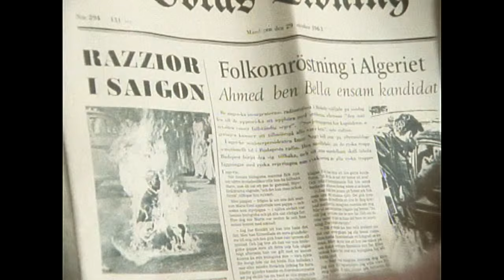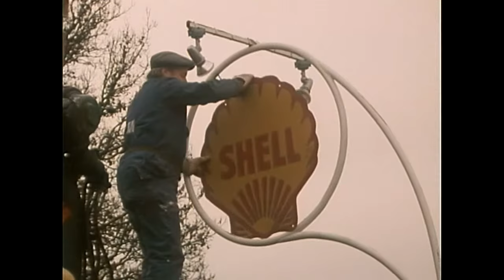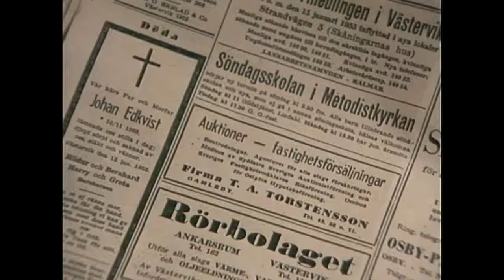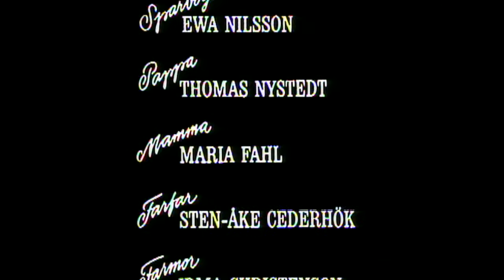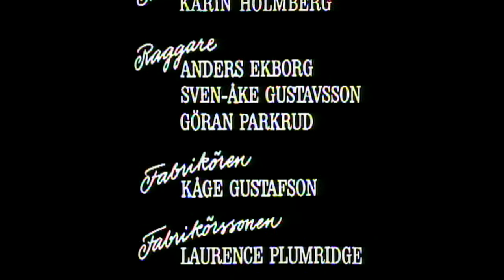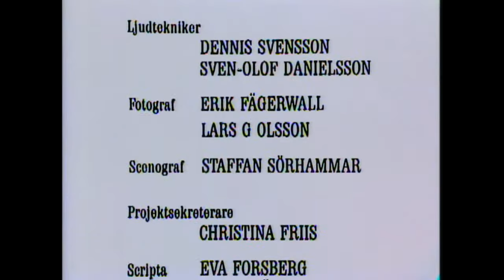Sparvöga Avsnitt 5 av 6: Jag håller aldrig tillgodo! Aldrig i helvete!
Arkivtext: Drama-serie i sex delar av Ann-Charlotte Alverfors. Serien är baserad på författarinnans romantrilogi Sparvöga 1975, Hjärteblodet 1976 och Snabelros 1977.
Skolan är slut. Arbetslivet skall börja. Hopplösa småindustrier. Lyckan är fiket och raggarbilarna. Men drömmen om ett större och bättre liv växer. Farmor och Farfar ser däremot sin dröm krossad.
Medverkande:
Ewa Nilsson (Sparvöga)
Thomas Nystedt (Pappa)
Maria Fahl (Mamma)
Sten-Åke Cederhök (Farfar)
Irma Christenson (Farmor)
Ulla Sjöblom (Mormor)
Per Oscarsson (Bokrabblaren)
Karin Holmberg (Snus)
Anders Ekborg (Raggare)
Sven-Åke Gustavsson (Raggare)
Göran Parkrud (Raggare)
Kåge Gustavsson (Fabrikören)
Laurence Plumridge (Fabrikörssonen)
Margreth Andersson (Sömmerska)
Vanja Blomkvist (Sömmerska)
Maria Hörnelius (Sömmerska)
Ulla Wennborg (Sömmerska)
Niklas Falk (Algot)
Evert Lindkvist (Pastor Frid)
Ann Lundgren (Sköterska ålderdomshem)
Roland Hedlund (Läkare Ålderdomshem)
Jan-Erik Emretsson (Arbetare)
Claes Malmberg (Arbetare)
Peter Hanborn (Korvknalle)
Regissör: Arne Hedlund